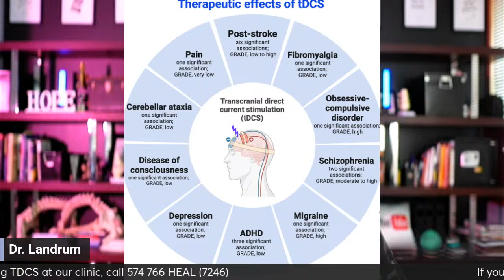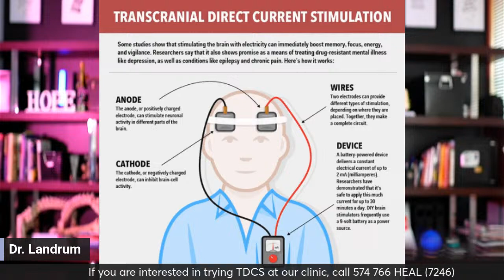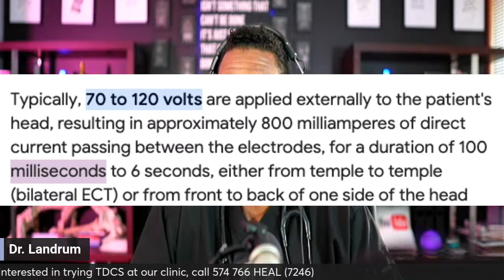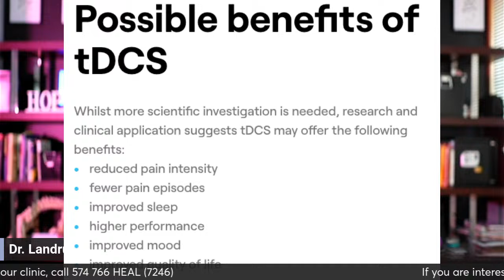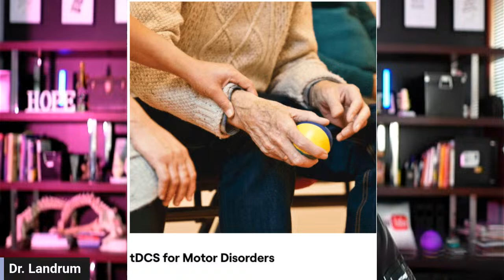TDCS: better than ECT & TMS... for the right patient, probably. Why its different !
Tdcs : transcranial direct current stimulation is helping people worldwide with a multitude of problems and minimal side effects . Tune in t learn how it could help you